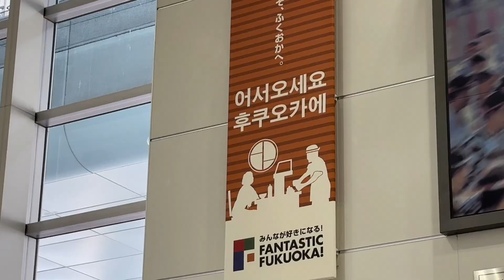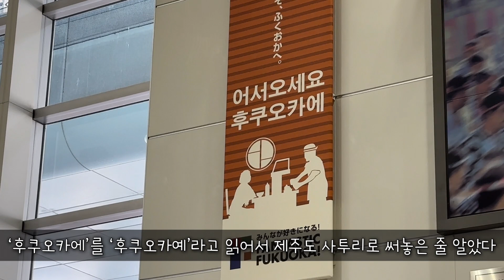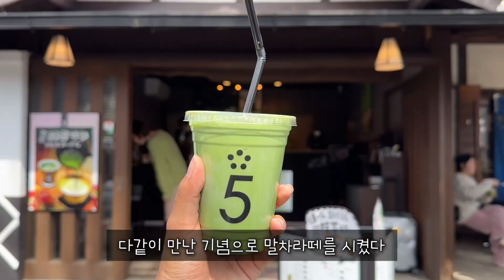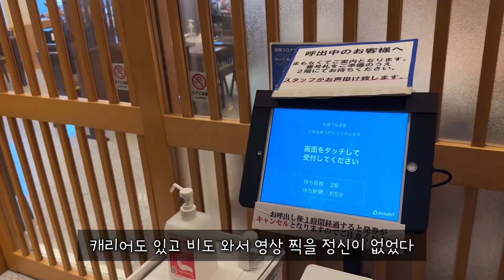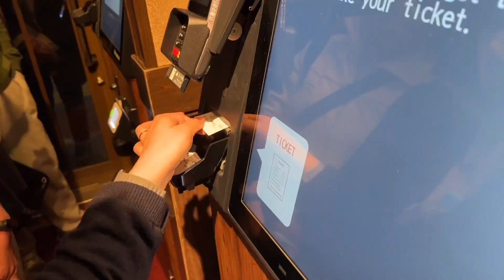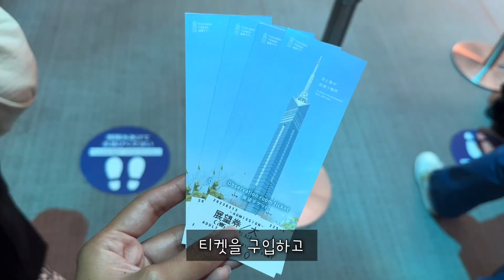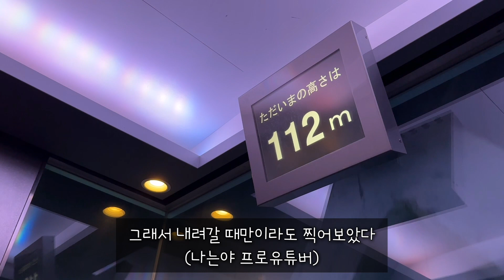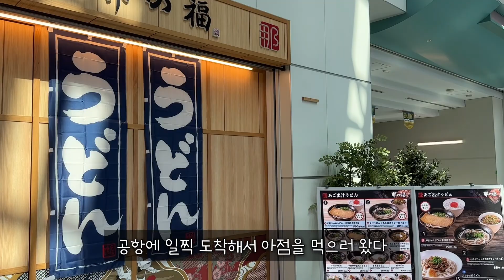3박4일 먹기만한 후쿠오카 여행 | 잘먹고 잘쉬면 그게 행복이지🍱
하린 히린입니다~
한국에 도착해서 가족들과 일본 여행을 다녀왔습니다~
먹기만해서 민망하지만,, 즐겁게 봐주셨다면 구독 plz❤️